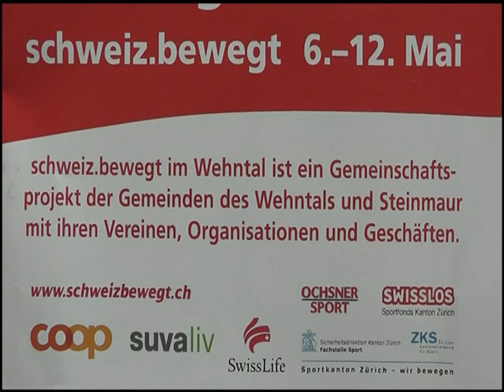Wehntal.bewegt Flashmob mit Zusatz